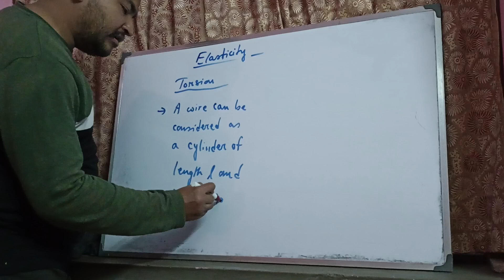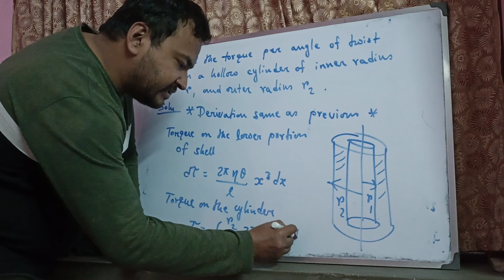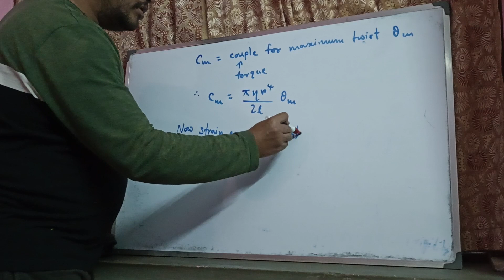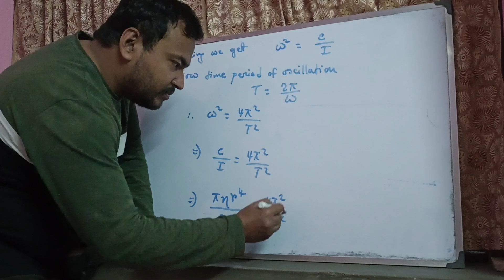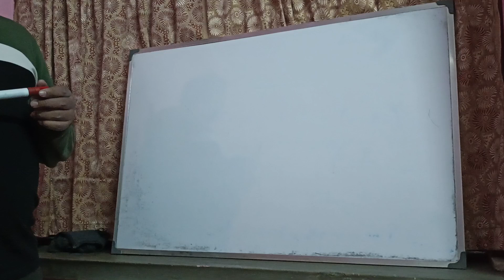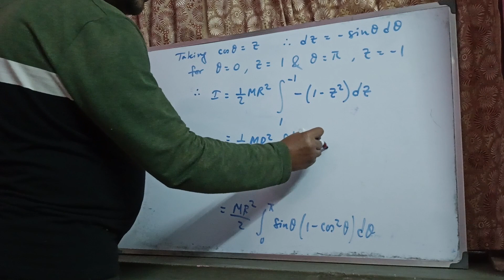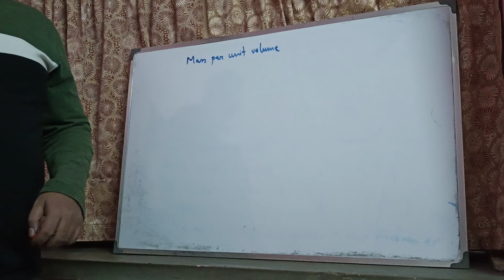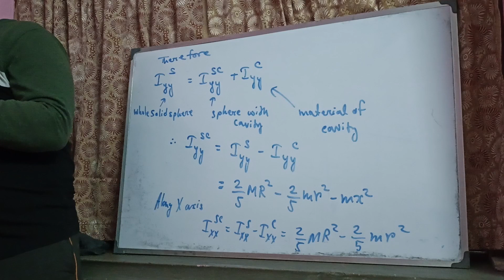Discussion on Elasticity and Moment of Inertia